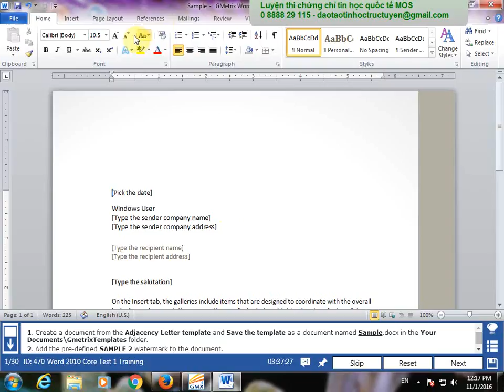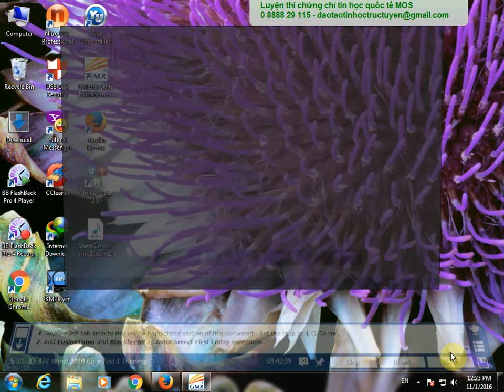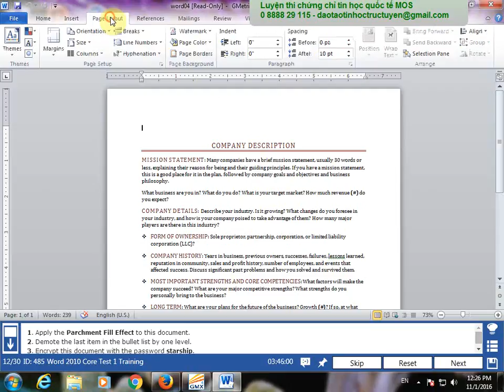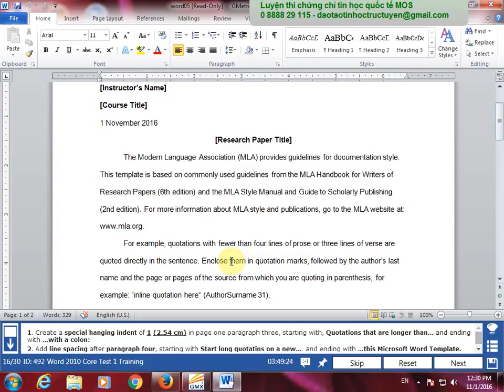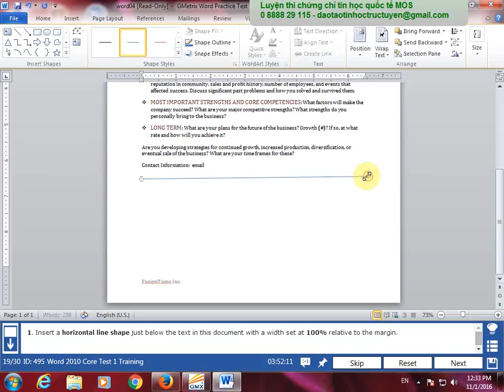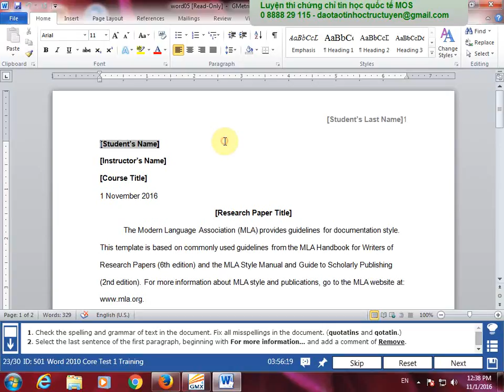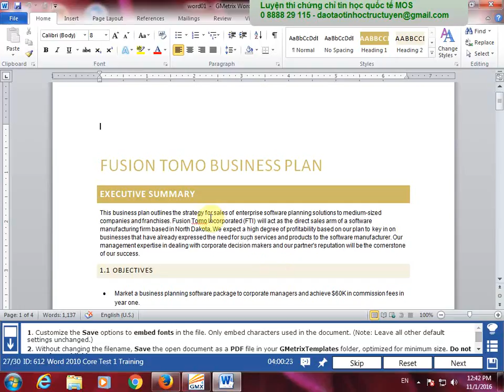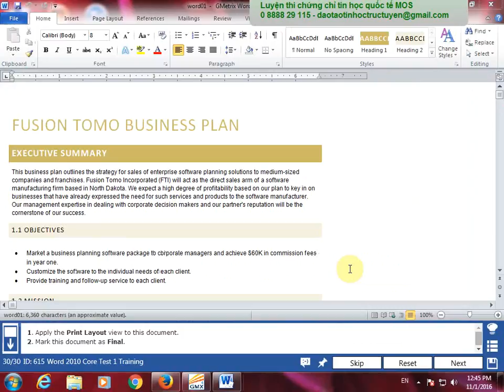77-881: Training 1 Gmetrix - MOS Word 1000 Điểm